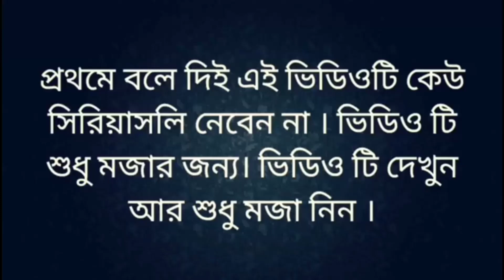UMBRELLA Girl |Higher secondary result 2022 |H.S ফেল ছাত্রছাত্রীদের বিক্ষোভ|Banglafunfact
UMBRELLA বানান করা দিদি |AMERLA Girl |Higher secondary result 2022 |H.S ফেল ছাত্রছাত্রীদের বিক্ষোভ|

Higher Secondary result বেরোনোর ফেল করা ছাত্রছাত্রীদের অবাক বানান.

এই ভিডিওর উদ্দেশ্য কাউকে অপমান করা না ,